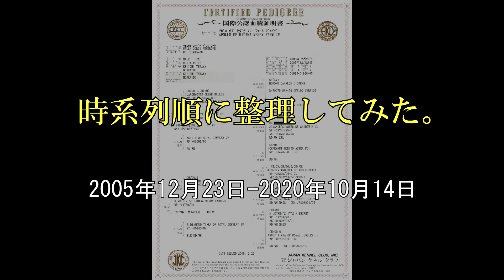時系列順に整理してみた。 2005年12月23日 2020年10月14日 後編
約15年を振り返る。4兄弟（姉妹）でした。後編です。